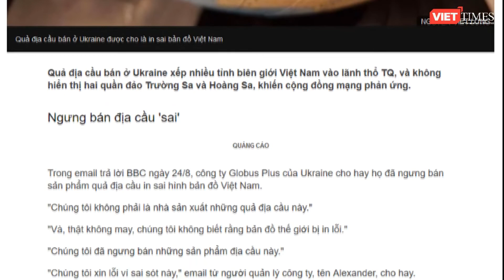Quả địa cầu in bản đồ Việt Nam bị mất một số tỉnh phía Bắc vẫn được bán ở Ucraina